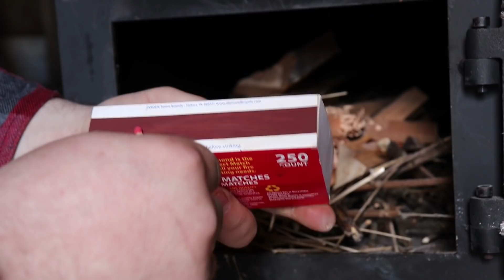Cabin Life: Last Cold Overnighter of the winter season- Bushcraft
Tonight Is the last cold overnighter that Ill do in the Off Grid Bushcraft Cabin. Temperatures are suppose to climb this week and stay that way!
This cabin has provided me much enjoyment this past year. From the solitude to the wood stove cooking, I have had a great winter!

mailing address
Seelyville, Indiana 47878
USA